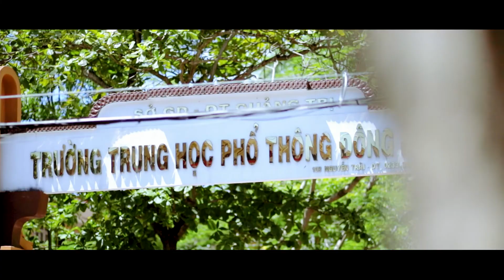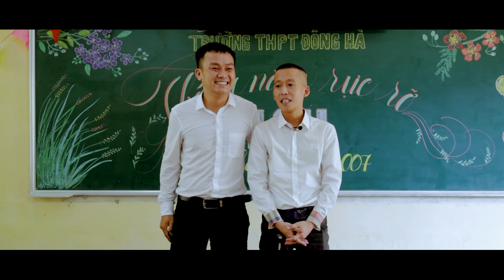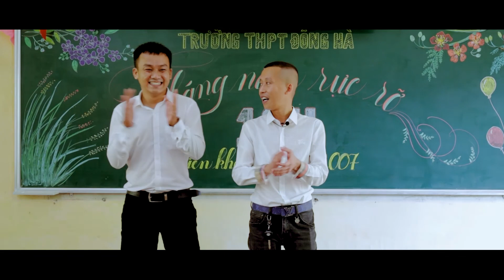Hợp lớp 12H-THPT Đông Hà_Phần 1|HDMi Team